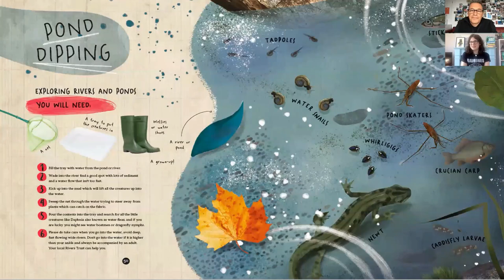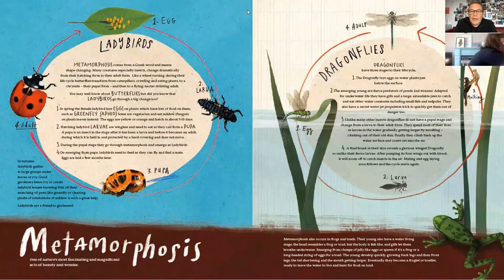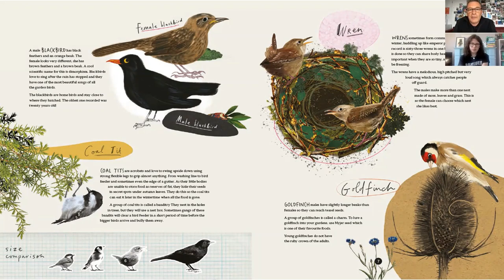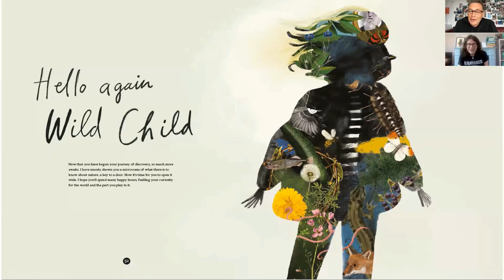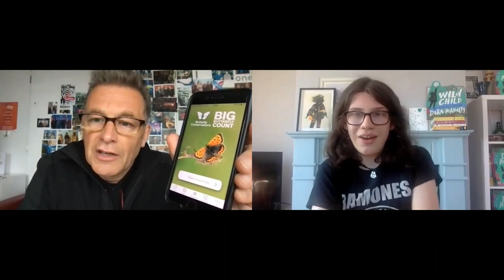Dara McAnulty in conversation with Chris Packham